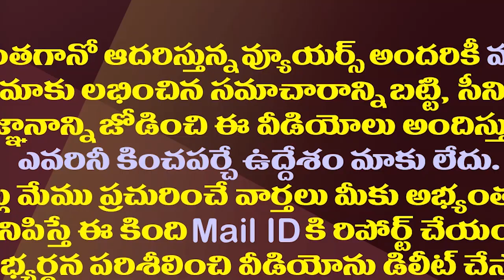చంద్రబాబు లేకుండా ఇలా జరగడం ఇదే మొదటిసారి| NTR Vardhanthi For The First Time Without Chandrababu